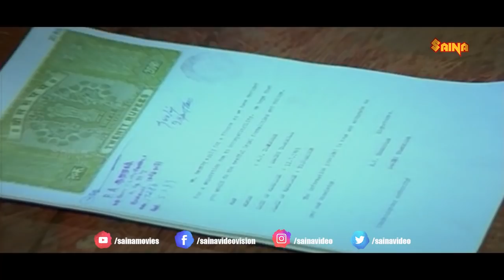സോറി ...ഡ്രസ്സിങ് റൂമിൻ്റെ താക്കോൽ കിട്ടാൻ വൈകി ...!!! | Mammootty | Dileep | Priyadarsan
Megham (Malayalam: മേഘം, English: The Cloud) is a 1999 Malayalam musical comedy film, directed by Priyadarshan, starring Mammootty, Dileep, Priya Gill, Pooja Batra, K. P. A. C. Lalitha, Sreenivasan, Nedumudi Venu, Captain Raju and Cochin Haneefa. The music was composed by Ouseppachan.

The film was produced by Suresh Balaje under the banner of Sitara Combines and was distributed by Pranavam Movies Private Limited and PJ Entertainments UK. The film united Mammootty, K. J. Yesudas and Priyadarshan after a long gap